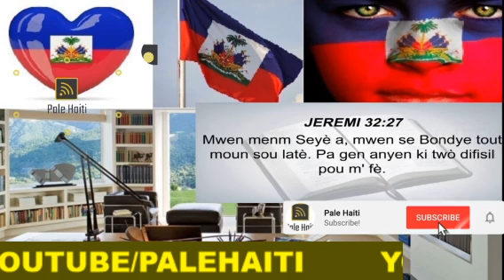ANDRE MICHEL TOUYE JOVENEL MOISE YON DEZYÈM FWA AK BOUCH LI